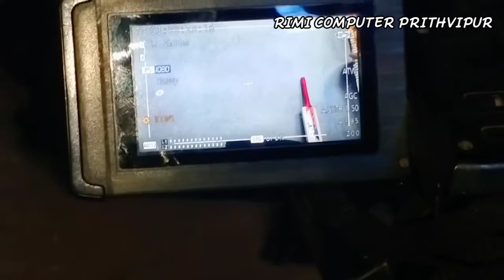Panasonic pv 100 video camera समस्त जानकारी हिंदी में।RIMI COMPUTER PRITHVIPUR।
pv 100 video camera चलाना सीखे
संपूर्ण जानकारी हिंदी में
pushpendra prabhakar